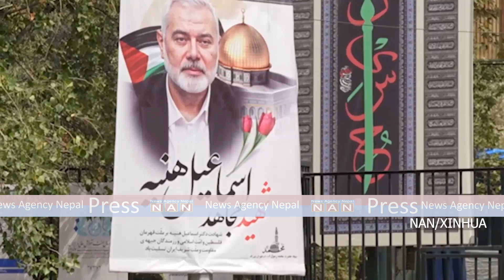हमास प्रमुखलाई ‘छोटो दूरीको क्षेप्यास्त्र’ प्रहारबाट मारिएको हो: इरान